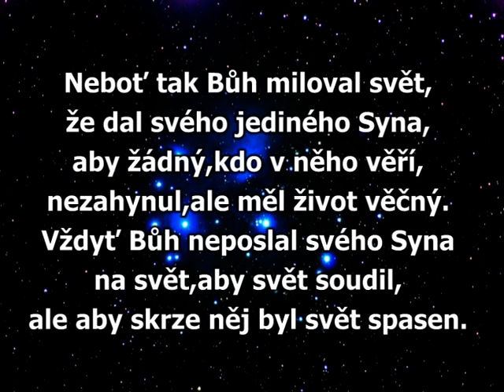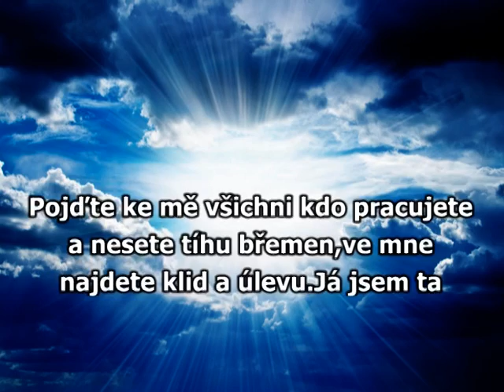Richard Pachman,Dita Hořínková,Martina Kociánová,Jaroslav Svěcený - Agnus Dei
Album - Missa